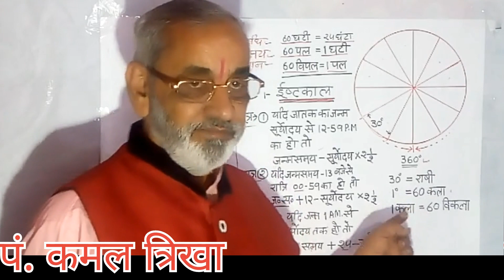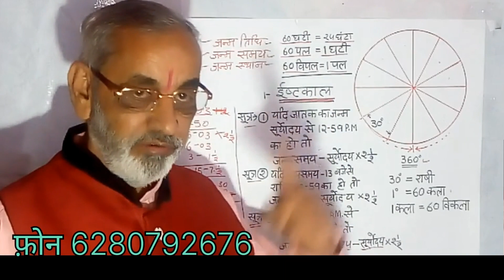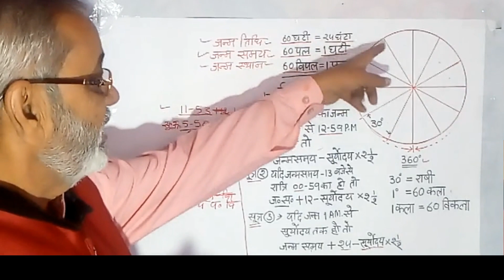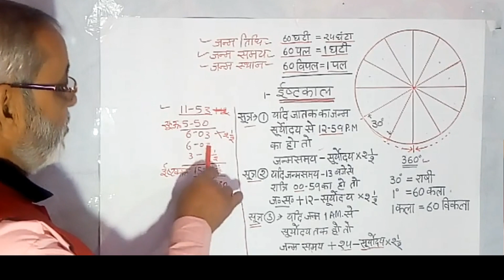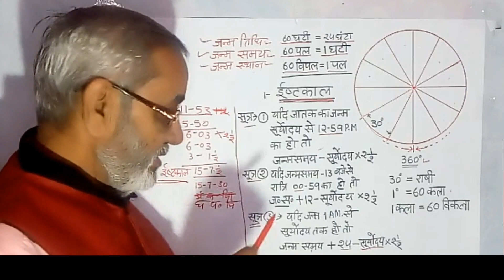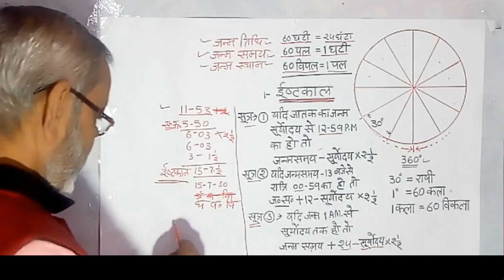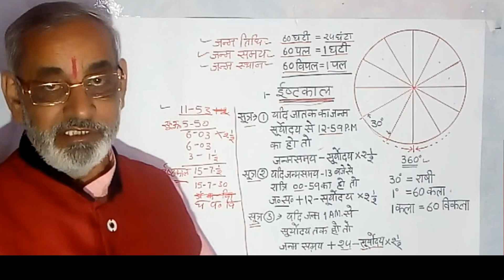learn astrology, falit jyotish-17, the direction of zodiac 8 in astrology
learn astrology, falit jyotish-17, the direction of zodiac sign in astrology, learnastrologycourse basic chapter 17 | ज्योतिष सीखें भाग17 | इष्टकाल कैसे निकाले |पं. कमल त्रिखा फ़ोन 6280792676
ज्योतिष सीखें सबसे सरल विधि से learn astrology in Hindi ! पंडित कमल त्रिखा, त्रिखा एस्ट्रो फ़ोन 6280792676
यदि आप वैदिक ज्योतिष सीखने में रूचि रखते हैं तो आप मेरे पाठ्यक्रम को आरंभ से देखिए मेरा विश्वास है कि आप बहुत ही सरलता से कुछ दिनों में ज्योतिष सीख सकते हैं tarot ravi-gargyan